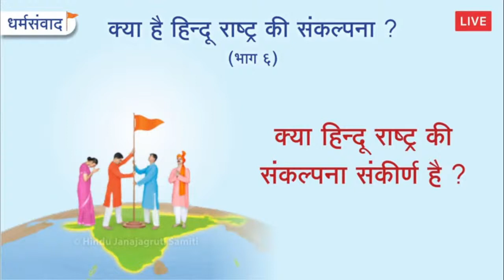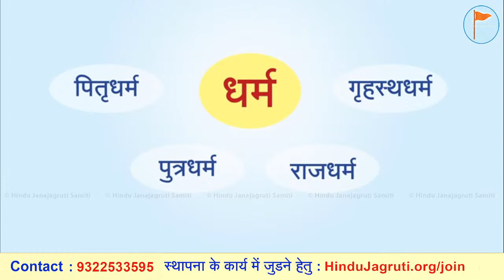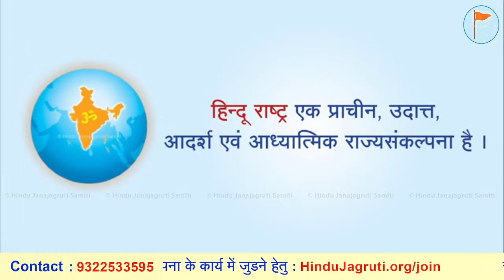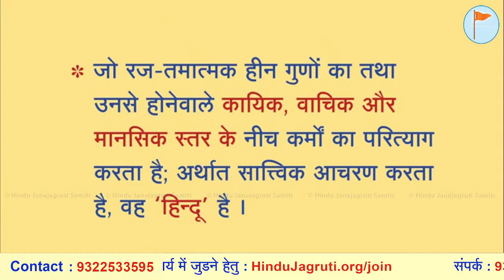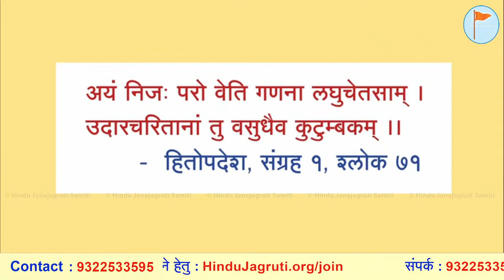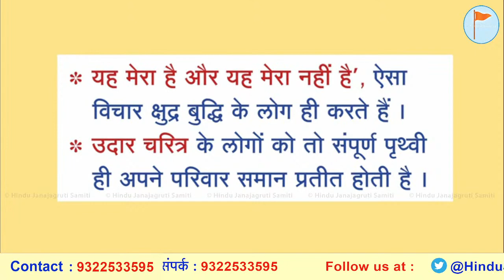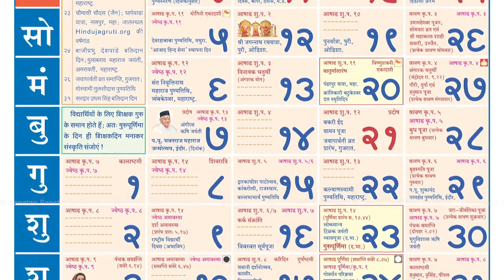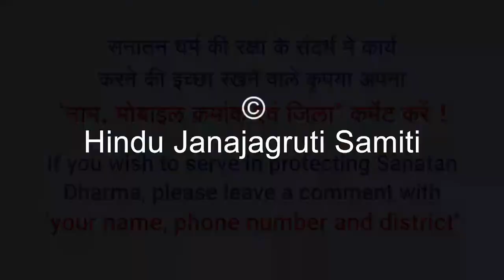🌸 धर्मसंवाद : क्या है हिन्दू राष्ट्र की संकल्पना ? (भाग 6) (पुनर्प्रसारण)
👉 अवश्य देखें !

हिन्दू धर्म की महानता समझानेवाले और भक्तिभाव बढानेवाले 'ऑनलाइन' सत्संग
🔸 क्या हिन्दू राष्ट्र की संकल्पना संकीर्ण है ?

🕖 सायं. 7 बजे । 15 जुलाई, दोप. 1 बजे (पुनर्प्रसारण)

🖥️ Watch Live @  🔽
▫️ Youtube.com/HinduJagruti
▫️ Youtube.com/SanatanSanstha1